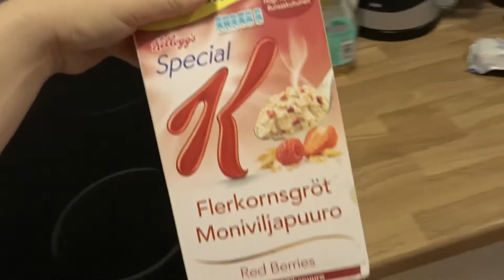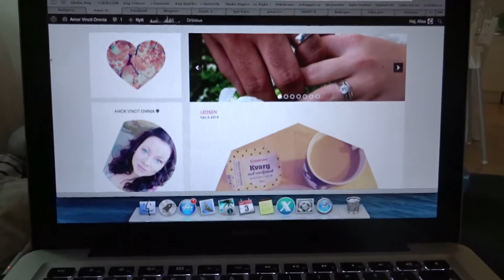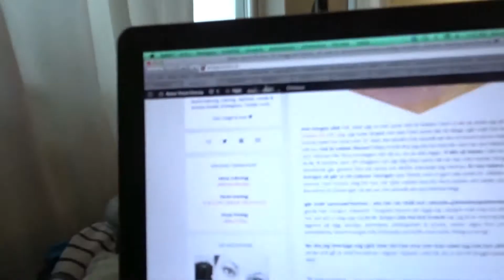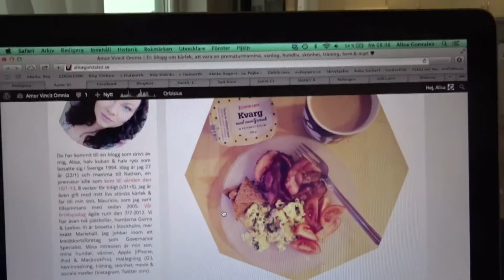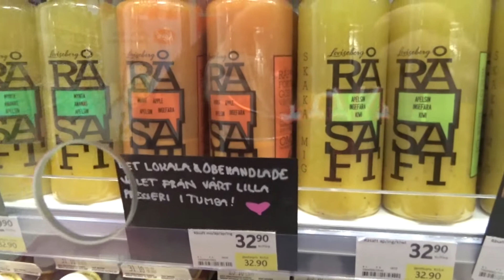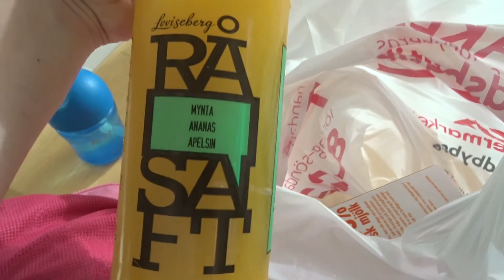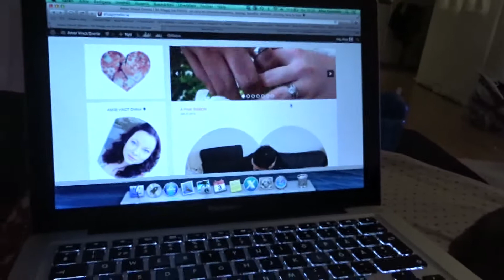En dag i våra liv - Oktober 2014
Följ oss under en dag i våra liv, närmare den 3:dje oktober 2014 :)